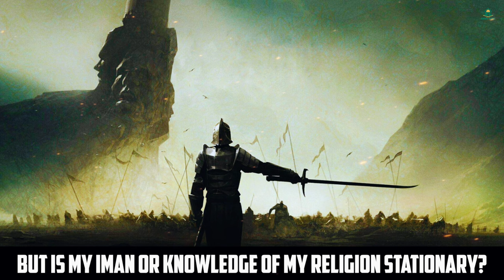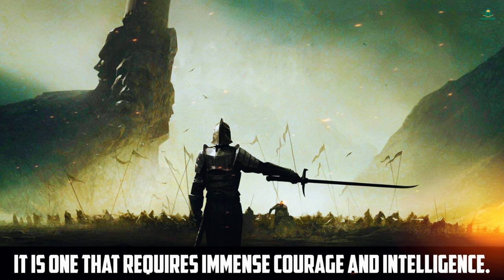3 AMAZING SAYINGS OF UMAR (RA)